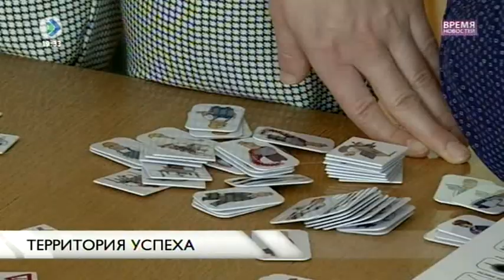«Время новостей». Территория успеха. 24 мая 2016